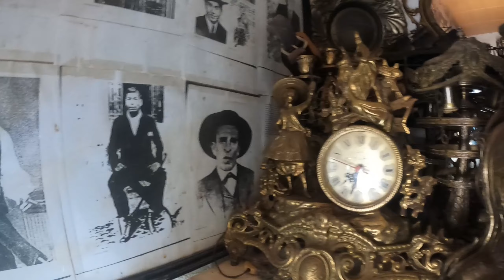HISTORIA DE ALMERIA | EL CAMINO VIEJO ROMANO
Recorrido histórico por la chanca, el barranco de Grepi y el camino viejo romano. La asociación La Chanca Pescadería a Mucha y la Asociación Cultural Ángel Aguilera Alférez recorren la zona, explicando el pasado y el patrimonio de Almería.